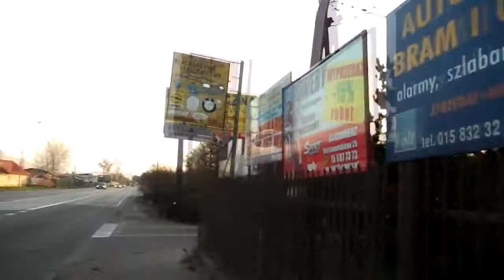112Sandomierz - Ratownictwo więcej niż powiatu sandomierskiego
Filmik zrobiony z powodu dużej ilości materiału w tym bardzo fajnego ( z Angli) :3 . Dziękuję jeszcze raz za filmiki :)